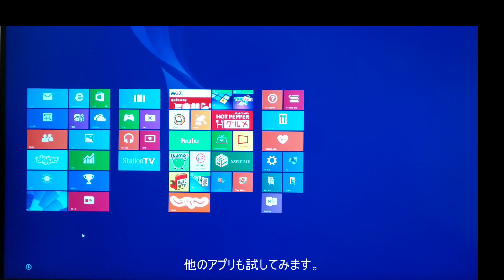さようなら Windows 8.1 サポート終了当日、アンインストールの瞬間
タブレット全盛の時代に発表され、約10年に渡って活躍したWindows 8.1 がその使命を終え、2023年1月10日にサポートを終了しました。

10年間の感謝の気持ちを込め、当日のアンインストールの模様をお届けします。